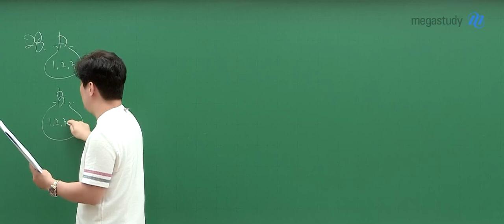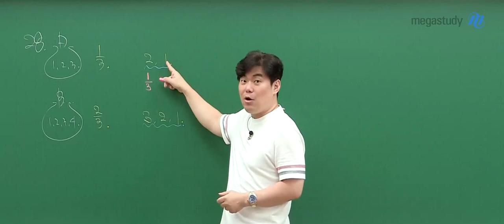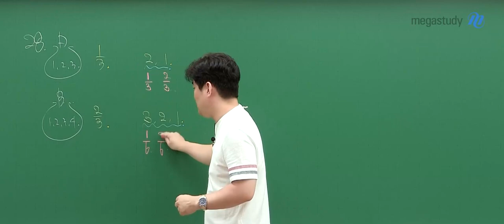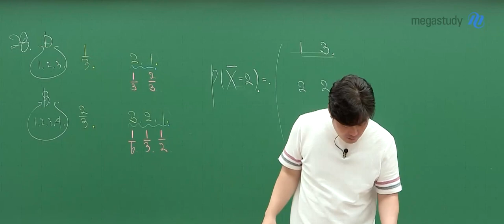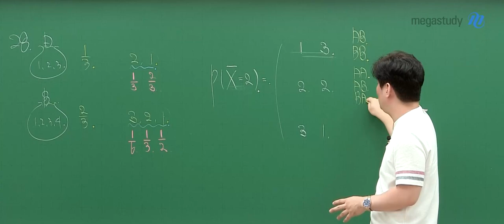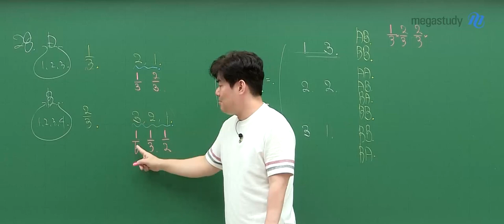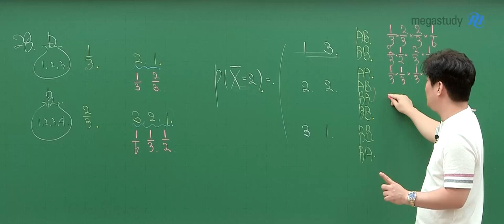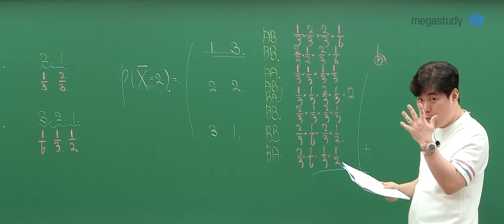[메가스터디] 수학 김성은쌤 - 2024학년도 고3 9월 모평 확률과 통계 해설강의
수학 김성은 선생님의 2024학년도 고3 9월 모평 확률과 통계 해설강의 영상입니다.